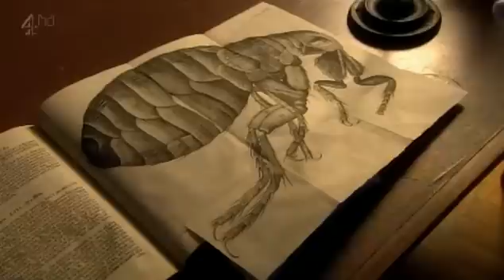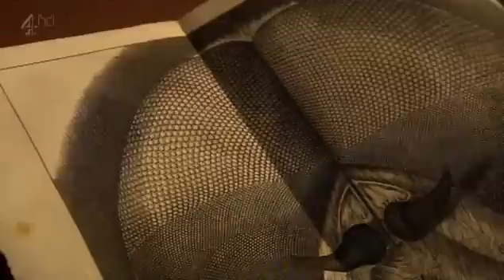Genius of Britain - Defying Gravity - Episode 1 (part 2/6) SUB ENG - ITA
Britain's top scientific names tell the story of the British science and ingenuity that has been at the forefront of some of history's greatest advances